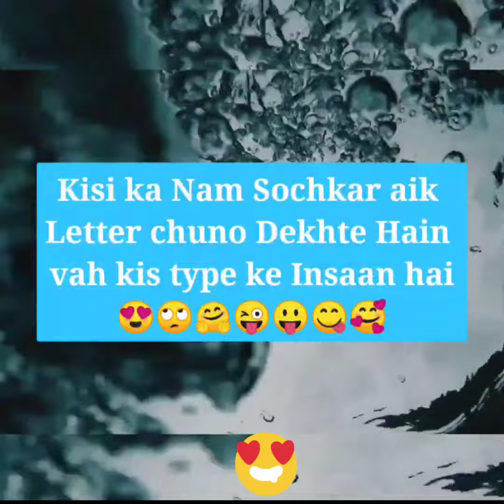#22 Choose one letter | choose one number | choose one number game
Choose one letter | choose one number | choose one number game

is video me choose one ka part -  22 number  hai
 1.choose one number
 2.choose one number game
 4.choose one number and see your luck
5.love quiz game
6.choose one letter